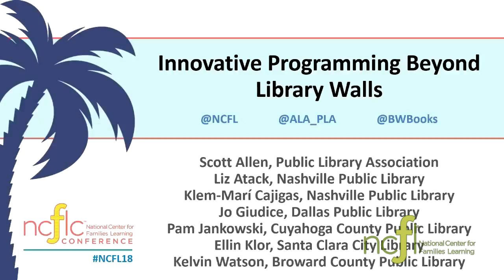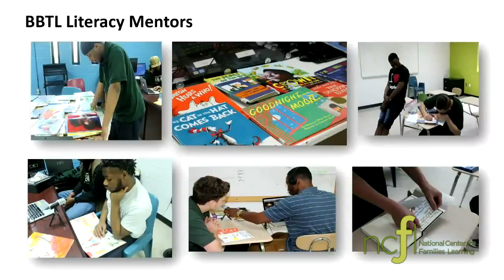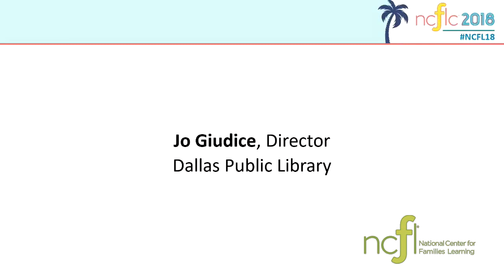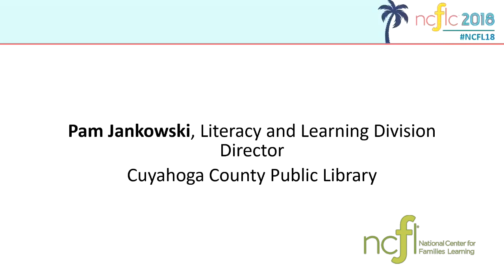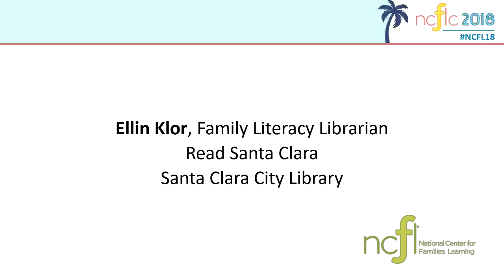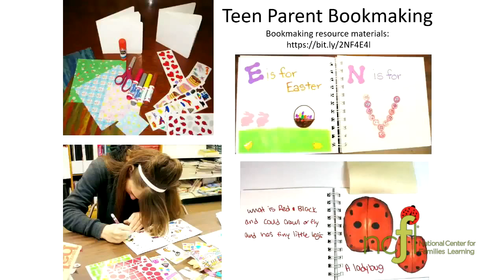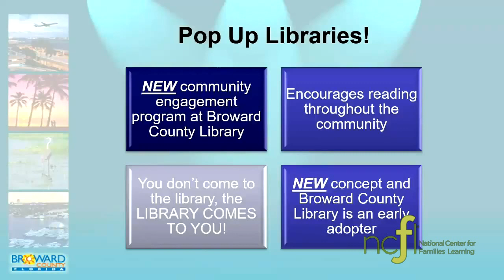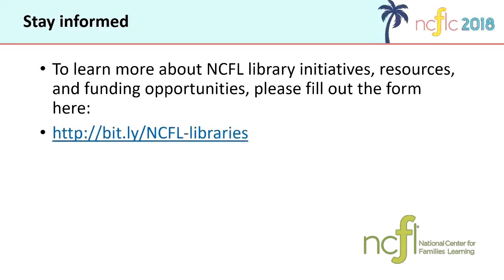Live Webcast: Innovative Programming Beyond Library Walls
Libraries and their staffs are working tirelessly to serve families where they live, work, and play within their communities. On September 25 at the 2018 Families Learning Conference, NCFL held a series of expert-led lightning talks describing innovative programming that takes family literacy and engagement beyond the four walls of library buildings.